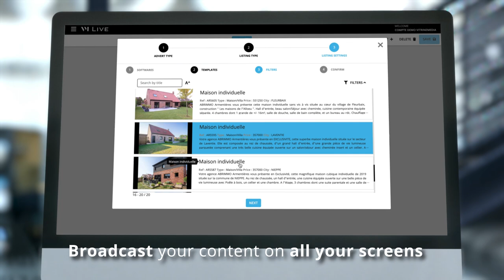VM LIVE EN